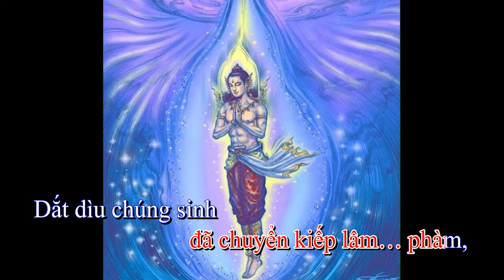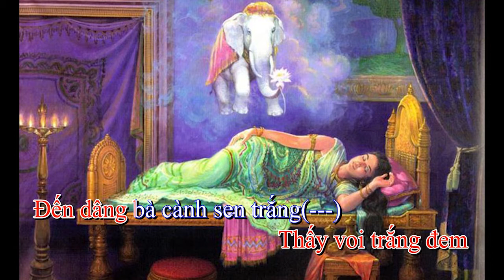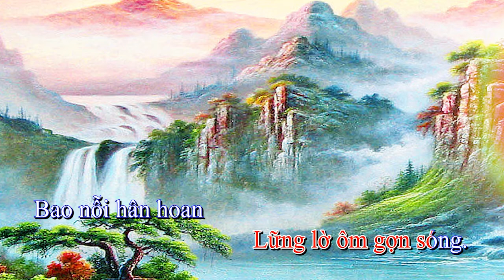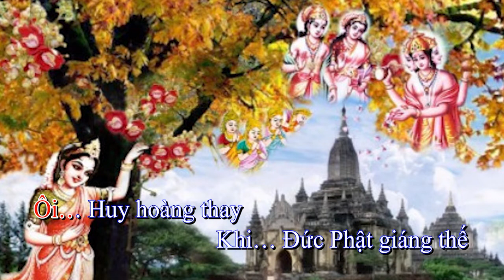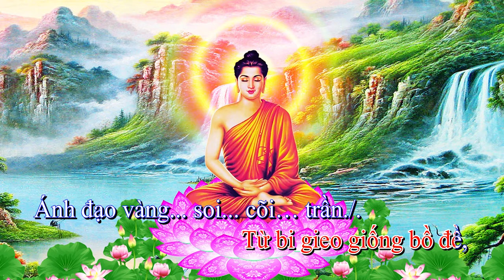Sương chiều - Tú Anh | Phật Đản Sanh | Karaoke (có lời)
Thể điệu Sương chiều - Tú Anh - Karaoke (có lời)
Phật Đản Sanh
Soạn lời và trình bày: Ý Thu